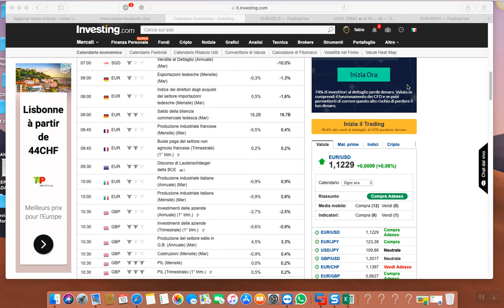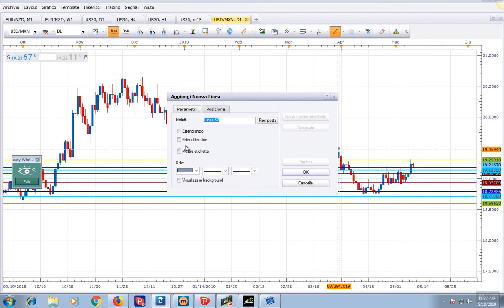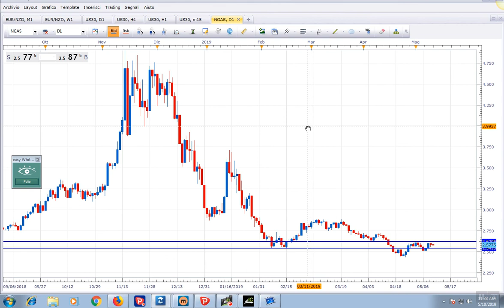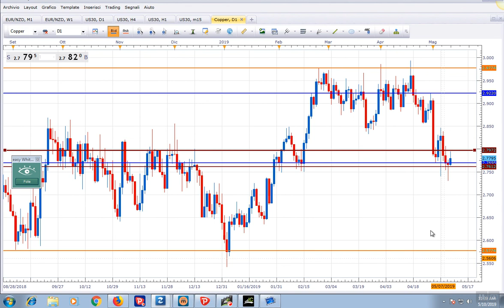analisi del. 2019-05-10_05-28-48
LE 5 MAJORS- USDOLLAR-XAUUSD-DAX-US30-JPN225-WTI-NGAS -COPPER